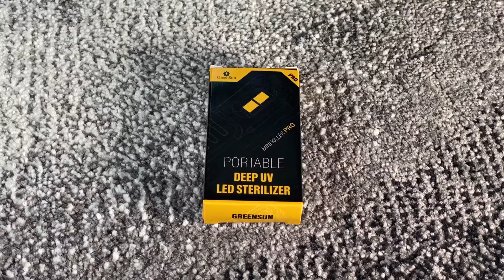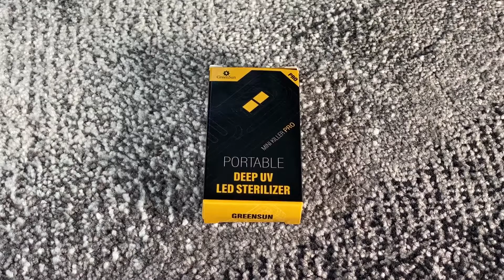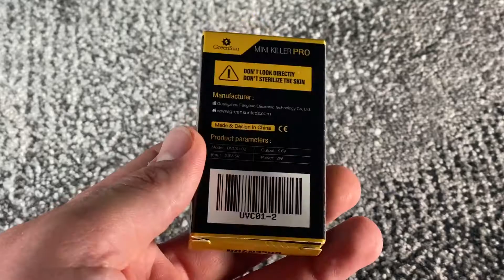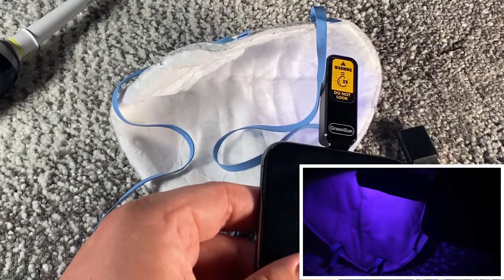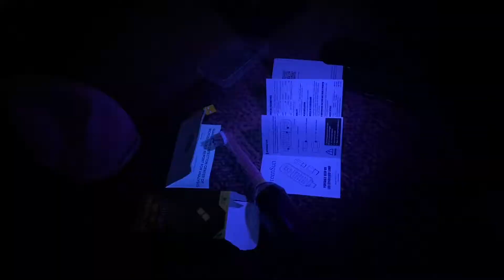UV-Desinfektion Lampe GreenSun UV-Sterilisationslampe UV LED Steri Lampe unboxing und Anleitung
UV-Desinfektion Lampe, GreenSun Upgrade UV-Sterilisationslampe UV LED Lampe UV-Entkeimungslampe Tragbar UVC-Sterilisator Licht

【Neue aktualisierte Version】  Upgrade UV-Sterilisatorlampe mit 2 Leds, Mehr Leistung als die erste Generation;  Sie können es mit einem geeigneten Stecker per Handy oder tragbarem Ladegerät aufladen.  Neues schwarzes Design.
【Effiziente Sterilisation】Mit unserem UV Lampe und kann man in nur 30 Sekunden 99,9% der DNA von Bakterien und Viren effizient und sicher zerstören, um zu verhindern, dass sie sich weiter vermehren, um eine bakterizide Wirkungen zu erzielen.
【Einfache Bedienung】Unser UV-Desinfektionslampe übernimmt das Design des Mobiltelefons, es wird kein Akku benötigt. Nehmen Sie das Telefon jederzeit und überall zur Hand und schließen Sie es an, um fast alle Viren und Bakterien auf der Oberfläche von Telefonen, Spielzeugen und weiteren Babyprodukten zu entfernen.
【Aufladen】Kein Akku erforderlich. Nehmen Sie das Telefon jederzeit und überall in die Hand und schließen Sie es zur einfachen Desinfektion an. Kompatibel mit Apple Lightning- und Android Micro USB-Schnittstellen und mit einer Typ-C-Konvertierungsschnittstelle. Sie können es per Mobil aufladen oder tragbares Ladegerät mit geeignetem Stecker.
【Breite Anwendung】Geeignet für viele Gelegenheiten - Räume wie Schlafzimmer, Küche, WC, Waschraum, Kinderzimmer oder Schuhe, Schränke etc., die Sie reinigen möchten. 【Wichtiger Hinweis】Bitte achten Sie darauf, dass das UV-Strahlung Haut- und Augenverbrennungen verursachen kann. Vermeiden Sie eine direkte Exposition der menschlichen Haut oder Augen. Bitte beachten Sie die Warnschilder am Produkt und befolgen Sie die Anweisungen, um ordnungsgemäß zu funktionieren.

pduesp